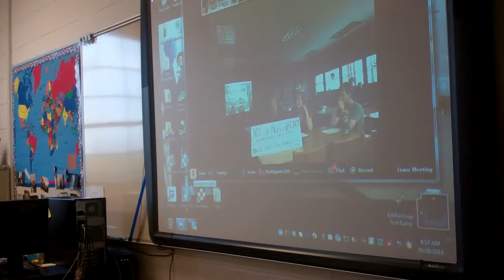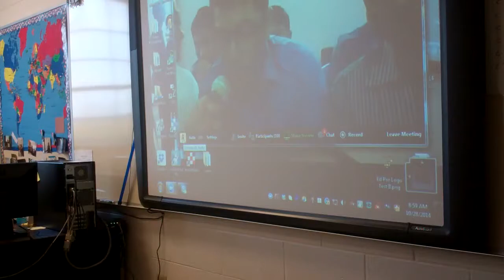Model Ebola Conference Oct 28th 2014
Students competing at the Model Ebola conference.